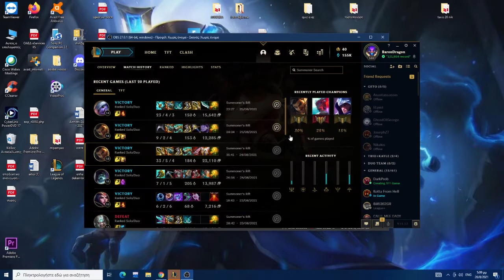LOL tristana gameplay - perfect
conquer the mid easy with tristana